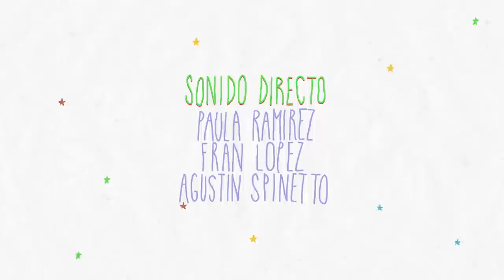Male Pichot | Famoso 1 Episodio 6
Martín Garabal quiere lucirse con un show de stand up y decide recurrir a la mirada de una referente en el género. Malena intentará aconsejar a Martín sin herir sus sentimientos.